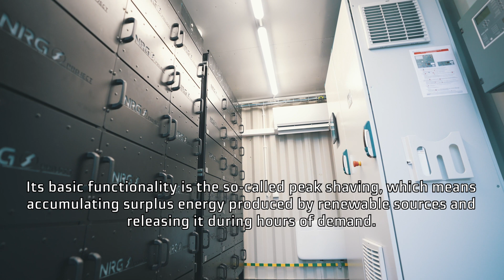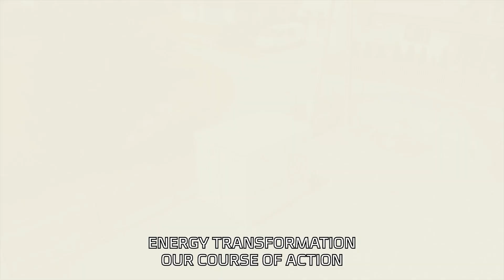EN - Energy storage in Bydgoszcz - project description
Enea Operator connected an industrial energy storage facility in Bydgoszcz to the low-voltage network as part of the international eNeuron project. The energy storage was constructed by a consortium of two Polish companies: Apator and NRG Project.